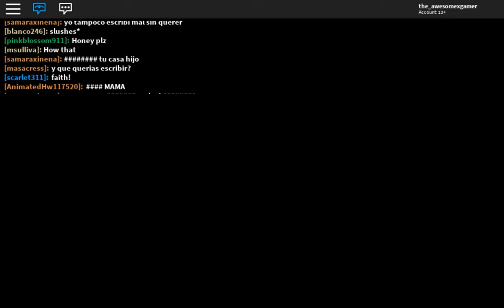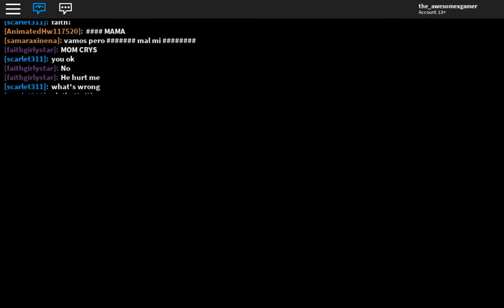Roblox breaking into people's house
Roblox breaking into people's houses surprising girl when I was on toilet LOL.